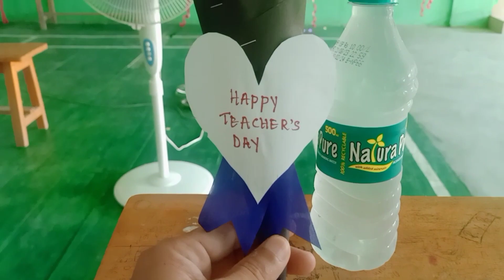Cultural Event on Teachers' Day, GHSS Daporijo.